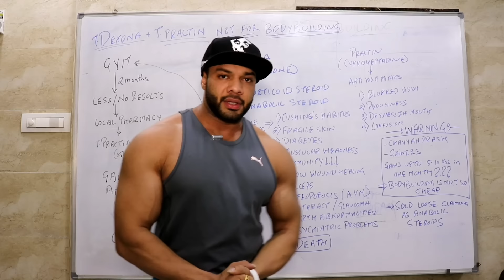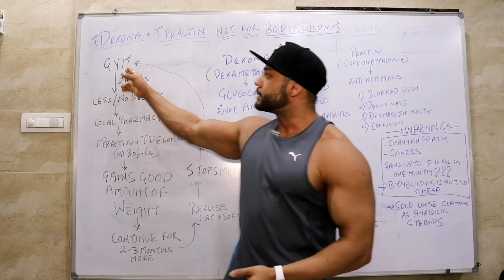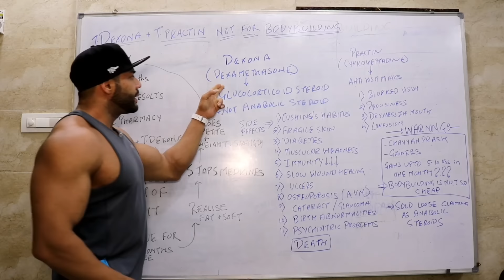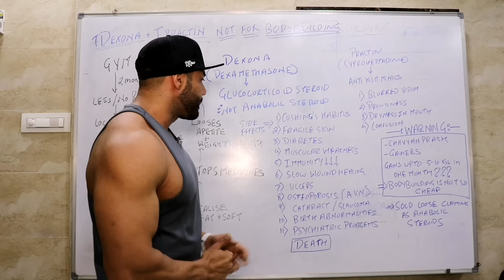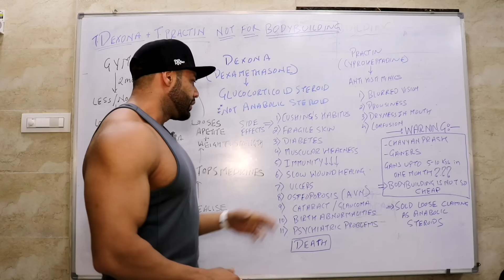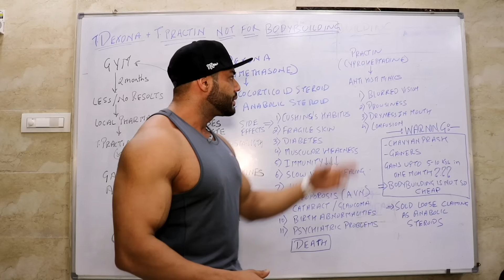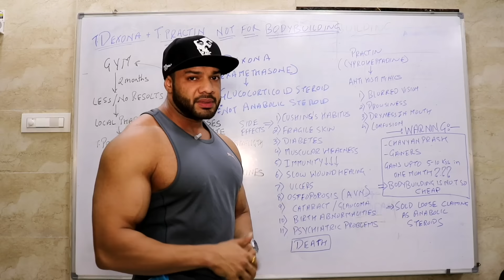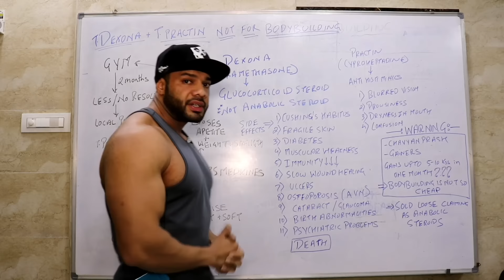DEXONA & PRACTIN USE FOR BODYBUILDING??? - Dr. NIKHIL TARI's EXPLANATION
Dexona & Practin are the quality medicines used for different medical conditions.
It's not meant for BODYBUILDING purpose.
Consumption of any kind of medicines or drugs has to be done under proper medical supervision.
Or else self medication can lead to seroius side effects.

16 WEEKS NEW YEAR’S TRANSFORMATION PROGRAM 20000/- Rs ONLY

1 on 1 Coaching

Diet plan based on your height, weight, goal, and body type,

You pick the foods and the macros will be broken down and will be shown meal by meal what to eat.

Your own training plan. Personalized sets + reps.

Regimented cardio programs & abs  routines.

Weekly Checkins/Adjustments

For appointment
WHATSAPP on

LINKS
IF YOU HAVE ANY QUESTIONS, YOU CAN LEAVE IT ON ANY SOCIAL SITE  AND IF YOU WANT ANY  TOPIC RELATED VIDEOS SHARE YOUR QUESTIONS BELOW.
FREQUENT ASKED QUESTION AND NEW QUESTIONS WILL BE ANSWERD AND THOSE  PERSONS WILL GET A SHOUTOUT

ADDRESS- shop no.3, Gyandarshan CHS, Bhabhrekar Nagar, Charkop, Kandivali (W), Mumbai - 400067

For any quieres you can whatsapp on

See you with next  VLOG  till then